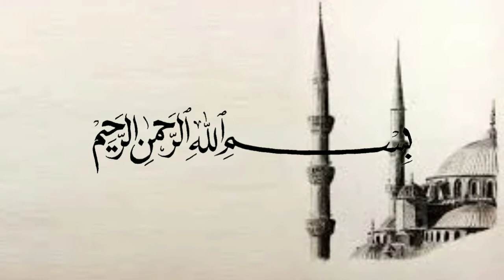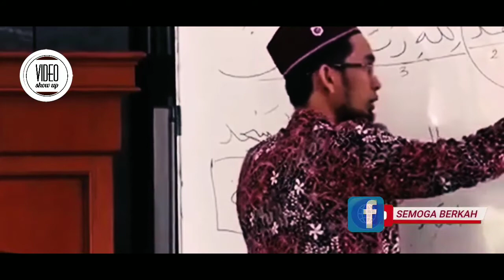Kesalahan Yang Sering Kita Tidak Sadari - Ustadz Adi Hidayat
(Tag & Share Ke Sahabat Hijrah Tersayangmu ^^)